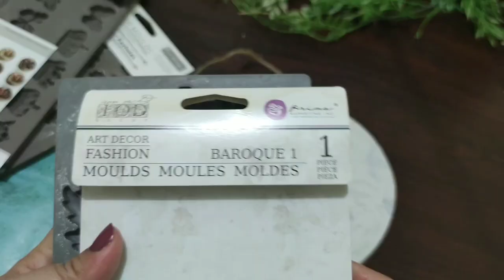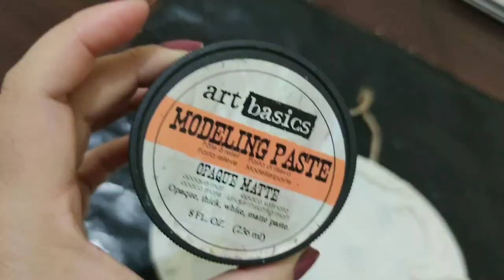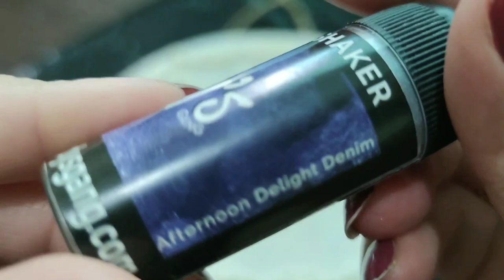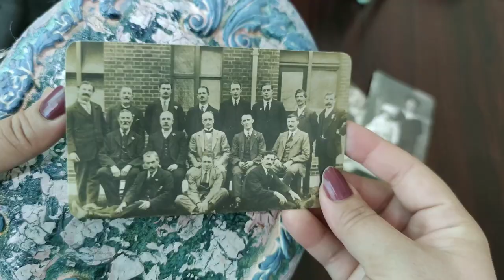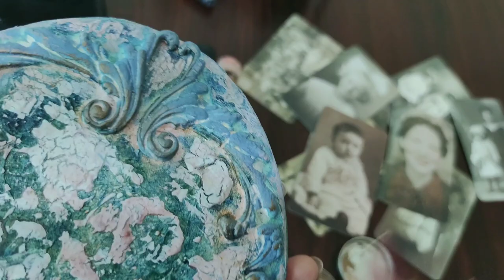Vintage Photo Holder - Lindy's Gang - Photo Hanger For Wall - Repurposed Craft Idea -Home Decoration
Hello sweeties,
This is Monika here, I have made this hanging photo frame using Lindy’s Gang magical shakers, cardboard pieces, air dry clay and old t-shirt fabric. It’s a beautiful and perfect piece to add a vintage look to our sweet home.